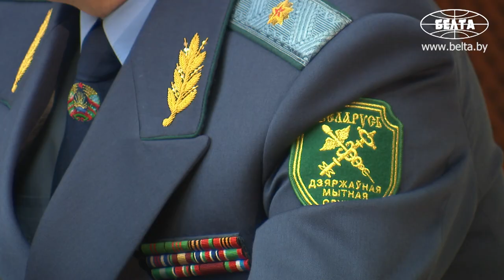Лукашенко потребовал не допустить серьезного роста цен на табачную продукцию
Президент Беларуси Александр Лукашенко потребовал не допустить серьезного роста цен на табачную продукцию в случае унификации налогового законодательства с Россией. Об этом глава государства заявил на совещании, где обсуждались вопросы повышения эффективности работы табачной отрасли.